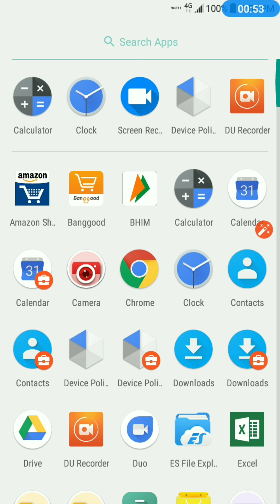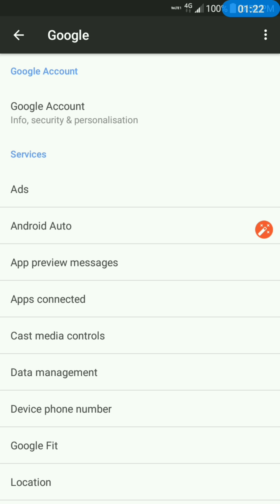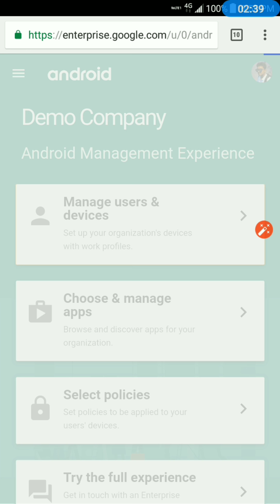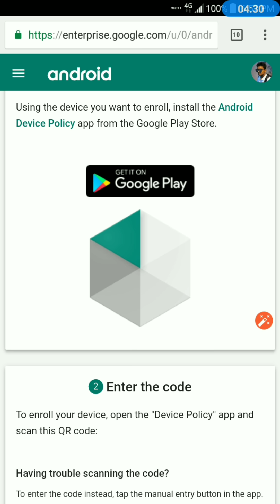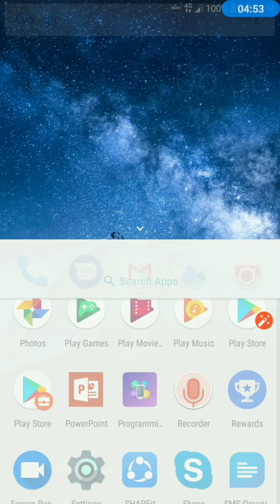Android new features, You should know if you're using Android.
Mostly, all Android mobiles support this feature , but the problem is, most people's didn't know about PERSONAL AND PRIVATE APP'S FEATURES FOR WORK BY GOOGLE.

Instead of using regular Application for general work
we can switch to these WORK SPACE APPLICATION.

1. Go to Android setting app,
2. Search for "Setup work profile",
3. Hit "Next" button 2 times,
4. Hit on " Enter code ",
5. Hit on "Don't have code",
6. Hit on the link present on dialogue box link.
7. It will re-direct you to browser web page,
8. Go to 1st link " Manage user and device ",
9. Add your device by clicking  " + " below,
10. Enter details and hit next button,
11. Click on :: 3 dot's and click on "Set up now" ,
12. Scroll down and hit "2. Enter code ", option no 2.
13. Take a snap and note the code just below the QR
      code and go back ,go back and go back to set
      upworkprofile again and scan a QR code or
      enter your code there.
14. It will take few seconds ,n till than patient.
15. Your, all done . Start with your personal work area.

See you in the next vedio , till than take care and stay
Healthy.
Thank you for patient's reading and watching.